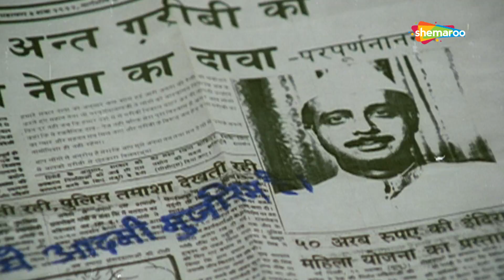आपका इंतज़ार कर रही थी | Karishma Kali Ka (1990) (HD) - Part 3 | Amrita Singh, Shatrughan Sinha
Movie Name:  Karishma Kali Ka (1990)
Star Cast - Amrita Singh, Shatrughan Sinha
Director - Ashok Punjabi
Producer - Ashok Punjabi
Cinematographer -
Music Director - Bappi Lahiri
Lyricist - Anjaan, Indeevar, Roopesh Kumar
Screenplay - Amar Jeet
Dialogues - Dr Rahi Masoom Raza
Editor - Rajeev Gupta

Parvati a devotee of Goddess Kali lives a poor lifestyle in a village in India. One night the temple's jewellery is robbed and the temple priest is murdered. The culprits frame Parvati for the murder and robbery, leading to her conviction and death sentence. However, Parvati gets blessed with supernatural powers by a Tantrik who orders her to bring the heads of the criminals who committed the audacious act of stealing the temple jewellery. Will Parvati be able to fulfil her commitment to Goddess Kali?